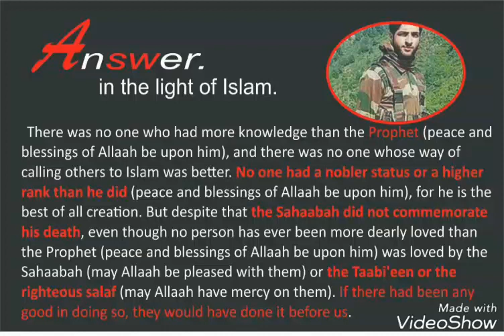Burhan day Permissible or Prohibited in Islam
Celebrating the death anniversary in Islam.
Permissible or Prohibited